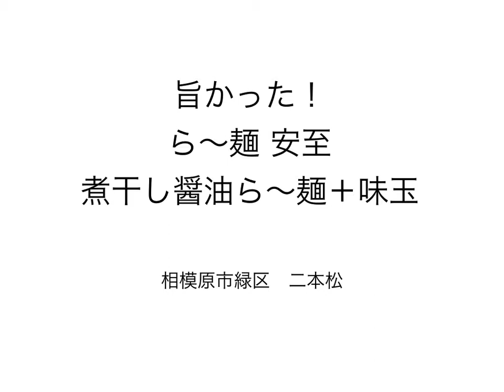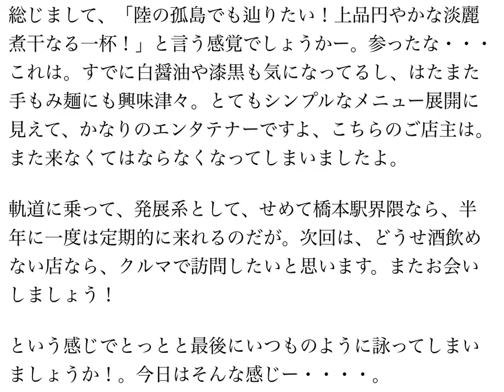ら〜麺 安至 煮干し醤油ら〜麺＋味玉 〜ラーメン食べて詠います